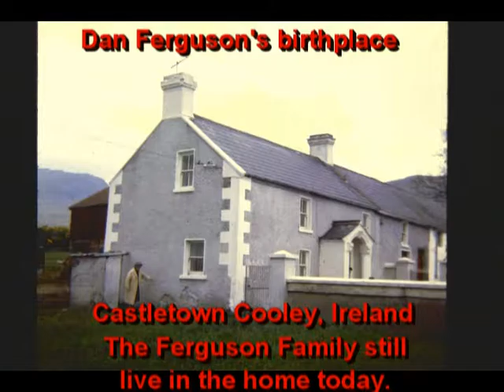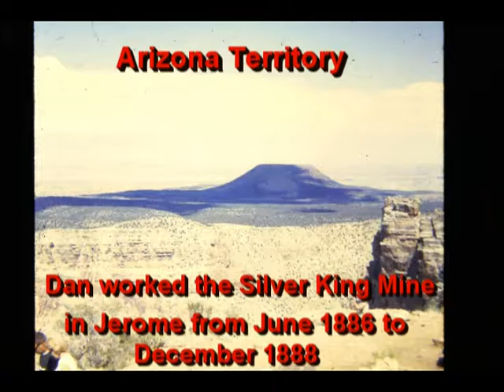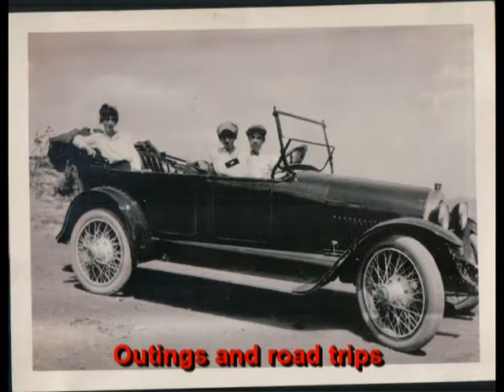Ferguson Rigney History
Picture history of the Ferguson and Rigney Family of Oakland. Time span: 1819 to 1950
Features historic Oakland public servant, Daniel Ferguson. California State Assemblyman and Deputy Sheriff of Alameda County.